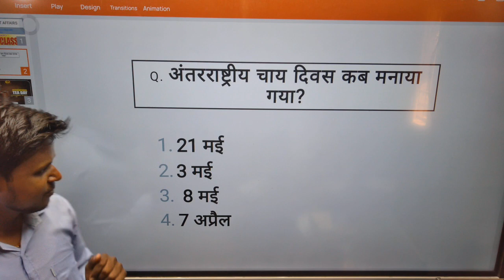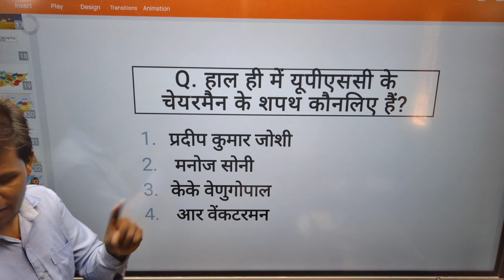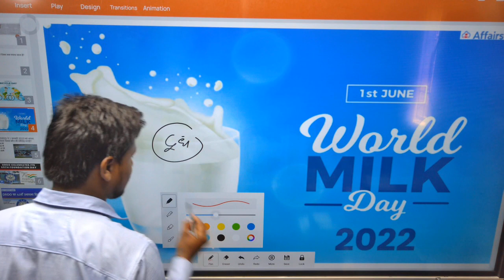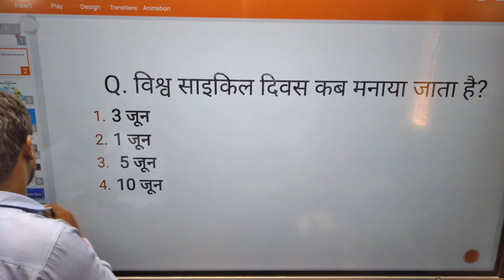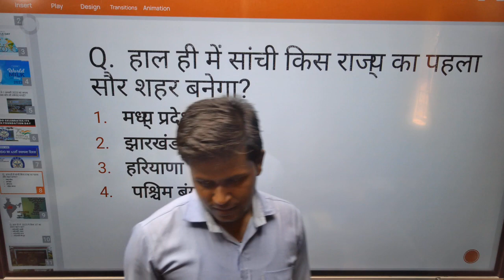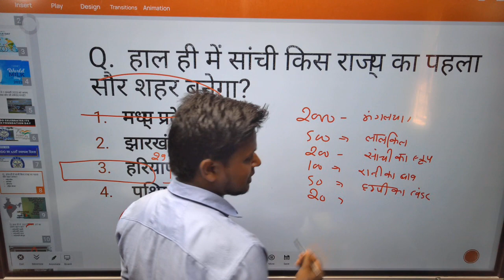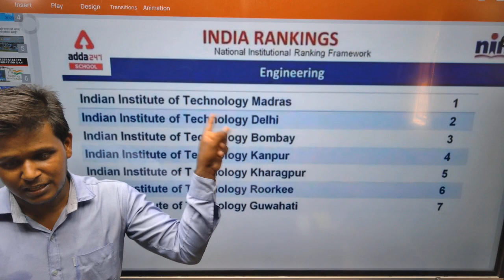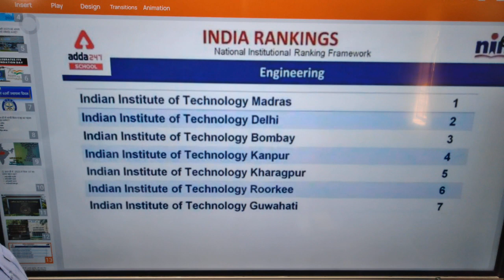Current affairs ALL INDIAN EXAM BPSC/BIHAR POLICE Sk Classes